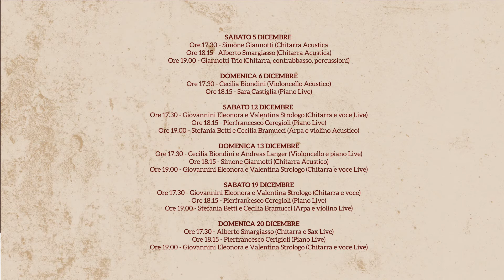PESARO NEL CUORE - GLI ANGOLI DEL NATALE